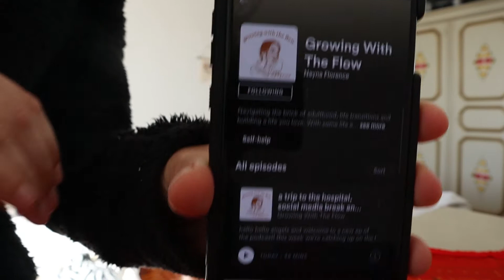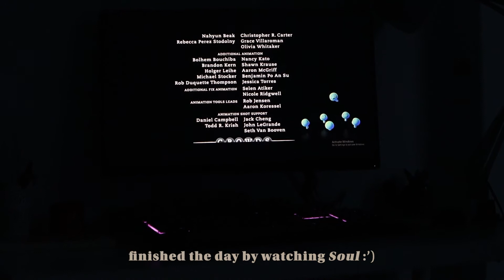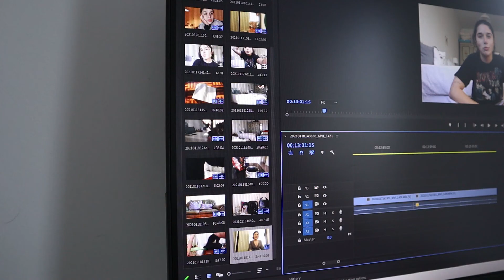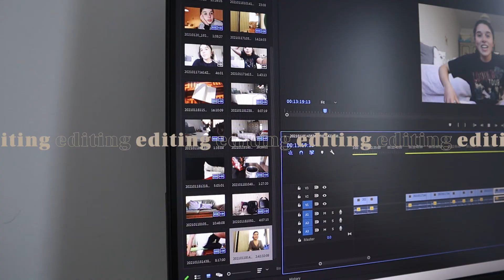(not) a lot going on | a few days in lockdown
hey cuties!! 🦭✨

in this video i take you along with me to my kitchen, living room and bedroom because there's really no where else i can go at the moment. i touch on some important and deep topics such as the portuguese presidential election, mental health, fast paced culture and so much more! hope this video brings you some peace or just a genuine smile on your beautiful faces! 🥰🤍

love, xx

songs used
isn't it easy by goldmyth
off the wall by dan universe
has to be better by goldmyth
break my heart by trees and lucy
so fine by trees and lucy
lonely days by trees and lucy
cinema by trees and lucy
no map by trees and lucy
skate by trees and lucy (can you tell i'm obsessed?)

find me on the socials @ritajrg